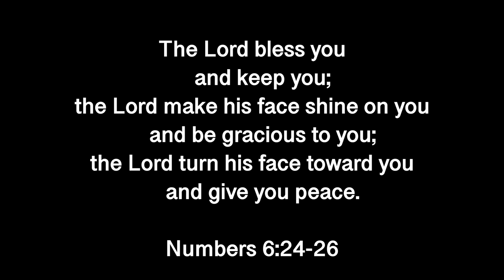Best Rear Ballast?? Heavy Hitch vs. Ballast Box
Tractor Time with Tim compares the Heavy Hitch Weight Bracket to a Ballast Box for compact tractors. Tim puts both the Heavy Hitch and the ballast box on Johnny, our John Deere 1025R to show some of the differences. Katriel is home for a few days and joins in the discussion!